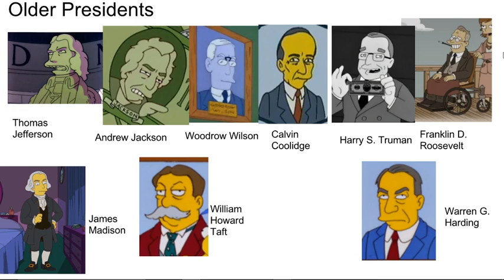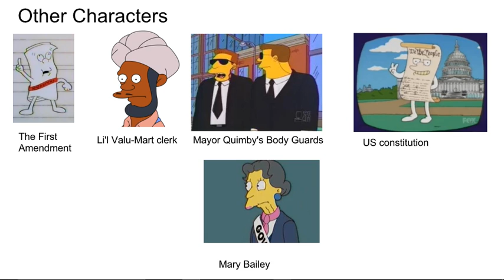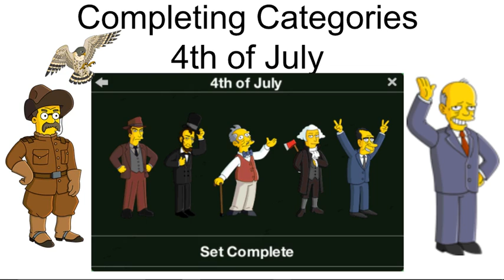The Simpsons Tapped Out Completing Character Categories 4th of July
Thanks to rainier wolfcastle for the thumbnail
Check out the Magnus family !
Check Out The Other Tapped Out Youtubers